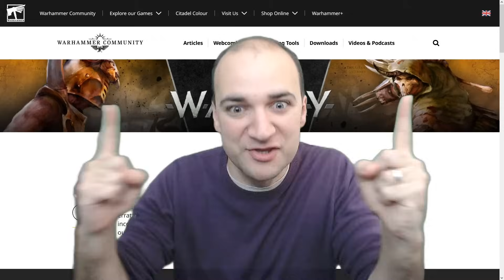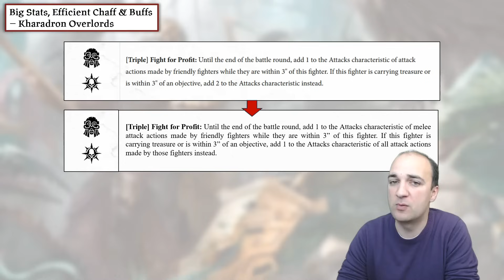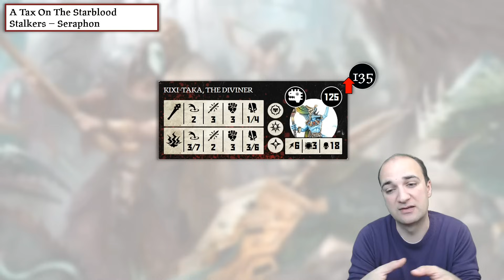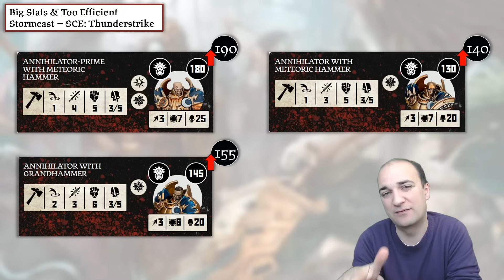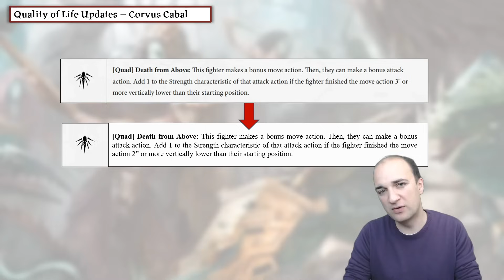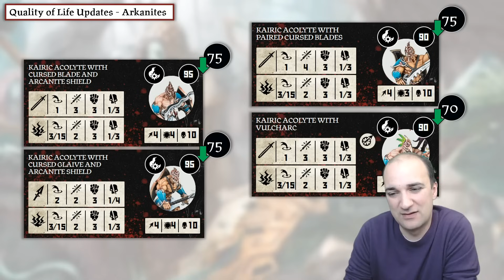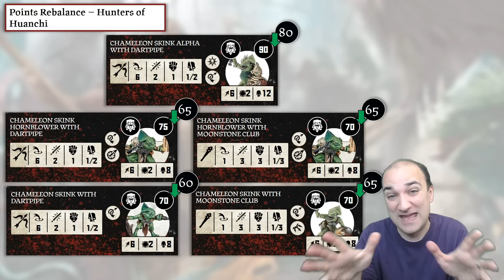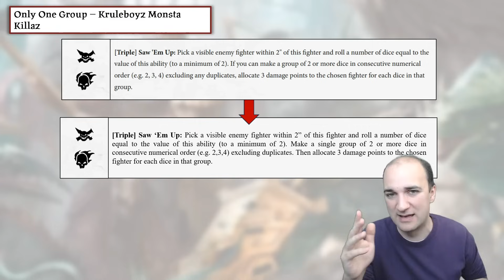WARCRY SPRING 2024 FAQ BREAKDOWN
It's Finally Happened! A big Warcry points update has dropped so join me as we look over the changes and what this means for your games of Warcry.

✅ USE MY LINK FOR ELEMENT GAMES! NO COST TO YOU, A DROP OF SUPPORT TO ME

00:00:00 Intro
00:01:24 I Can See The Future!
00:02:14 The Losers
00:15:30 The Winners
00:30:21 Errata and Clarifications
00:32:53 Final Thoughts